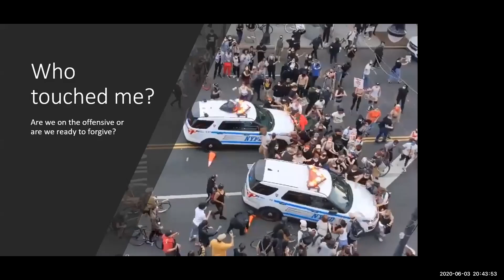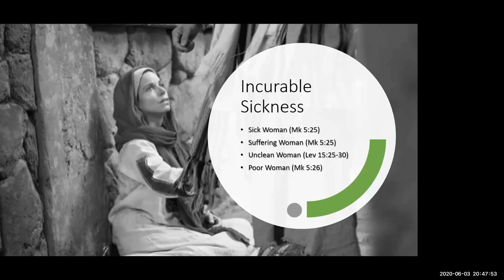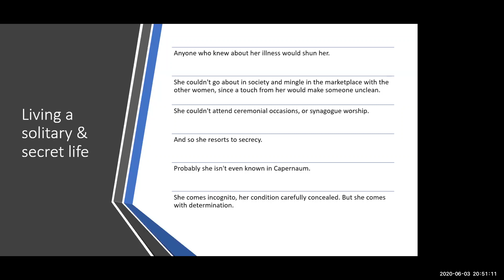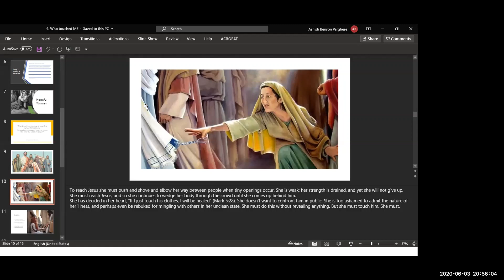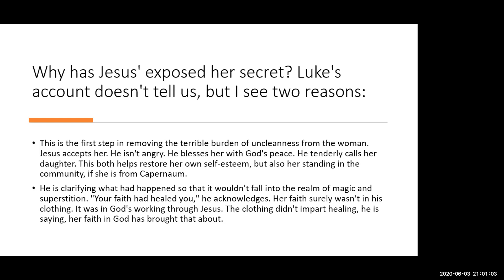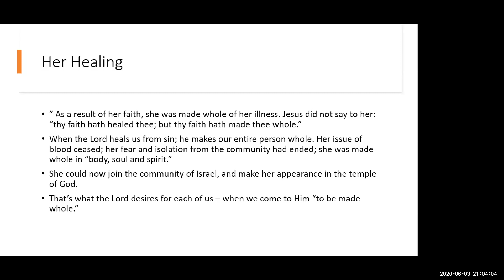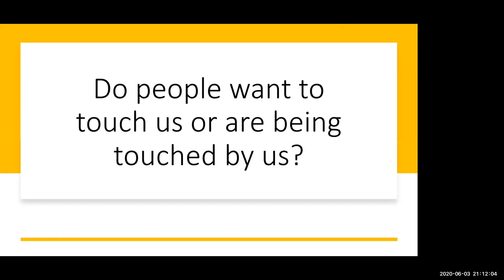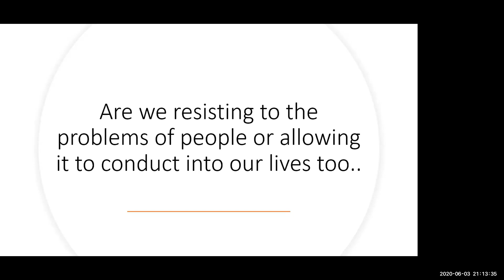Touch of Faith by Bro Ashish